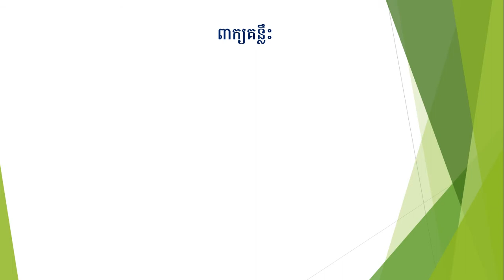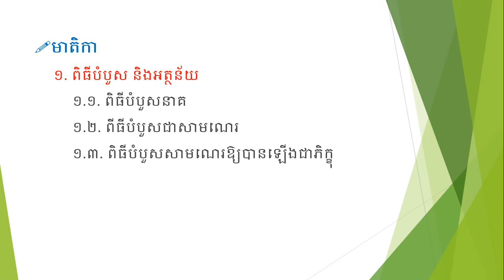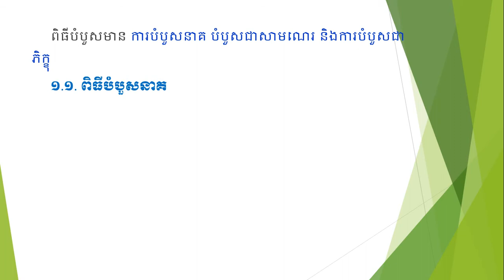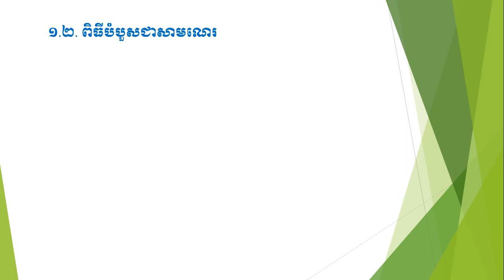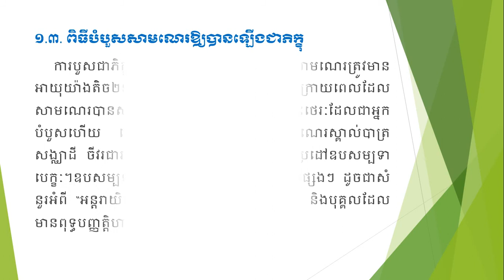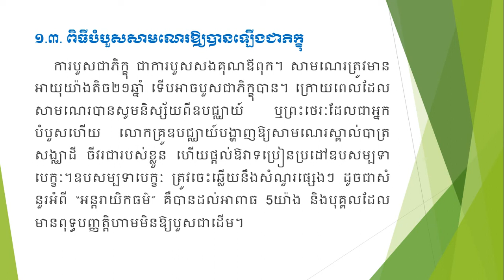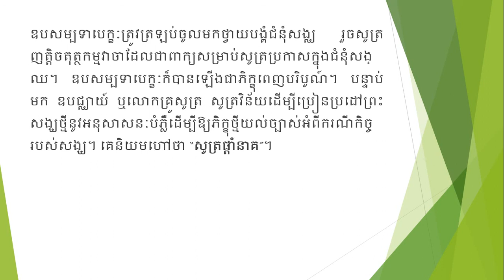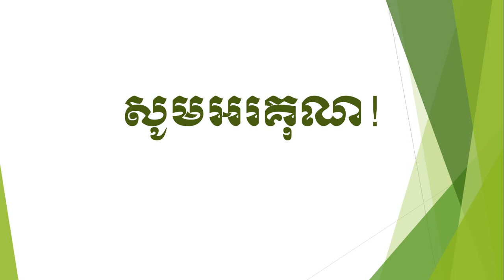សីលធម៌ថ្នាក់ទី១១៖វត្តអារាមនិងព្រះសង្ឃនៅកម្ពុជា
បង្រៀនដោយអ្នកគ្រូ ណយ ស៊ីណា